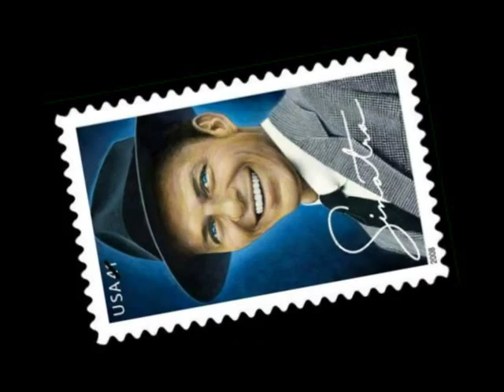The Last dance - Frank Sinatra.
The Voice...Incantevole Frank.